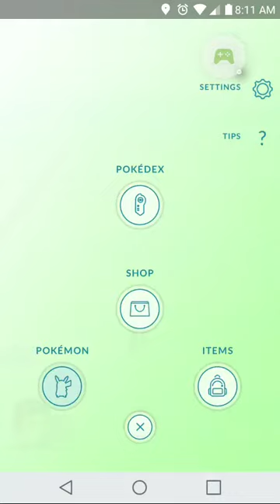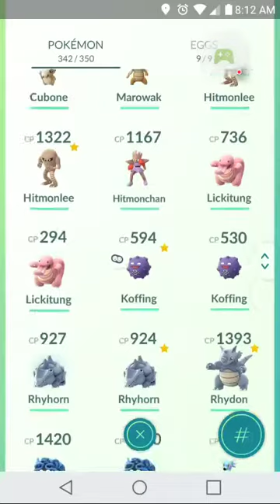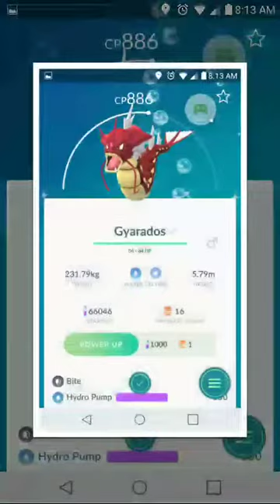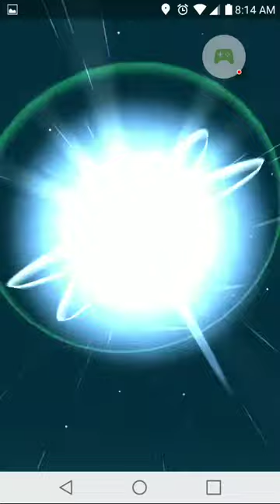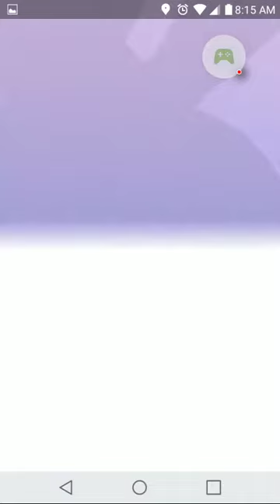Pokémon GO - Venusaur, Shiny Gyarados, Meganium and Dragonite!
Pokémon GO